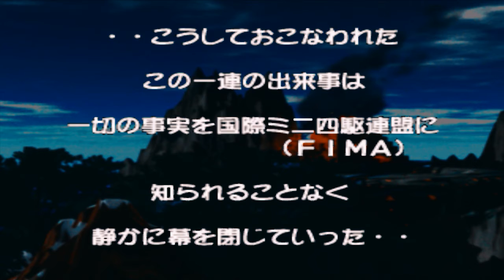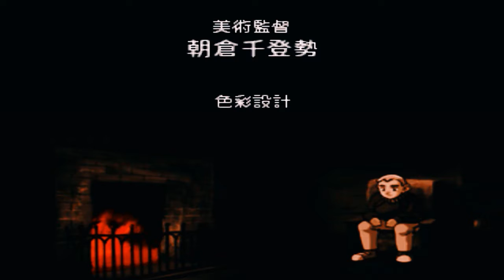Bakusou Kyoudai Let's & Go Eternal Wings Story Mode Yuri Melawan Gouki & Borzoi Part #69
Bakusou kyoudai let's & go yuri
Bakusou kyoudai let's & go karakter yuri story mode
Bakusou kyoudai let's & go story mode omega